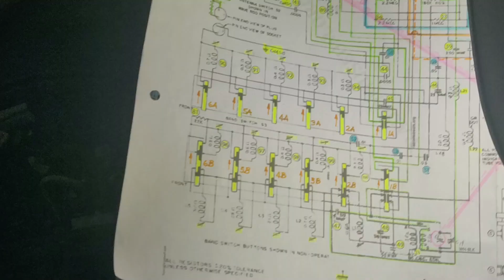#154 Restauración Radio tubos ZENITH Trans-Oceanic 8G005YTZ1 (circa 1948) Parte 4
Finalmente llegamos a la meta y tenemos la radio totalmente operativa. Lindo proyecto que espero me acompañen en este vidéo explicativo.

Es necesario el conocimiento básico para poder realizar una tarea específica y encontrar el por qué se hace de esa forma. No solo te explico cómo hacerlo por tu cuenta y responsabilidad sino los principios en qué se basa esta nueva presentación para que seas más creativo y puedas mejorarlo con tus aportes.